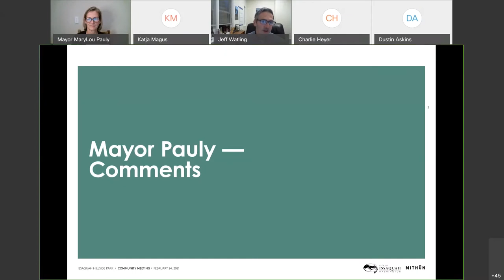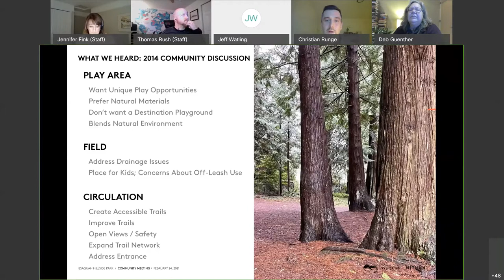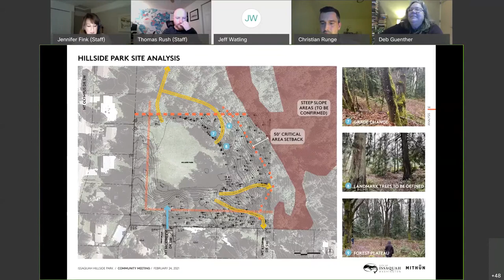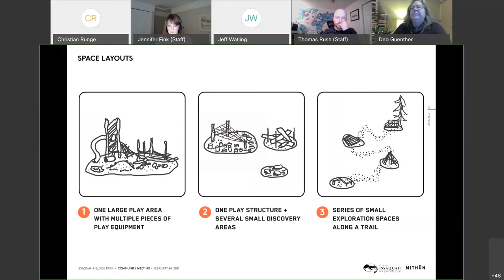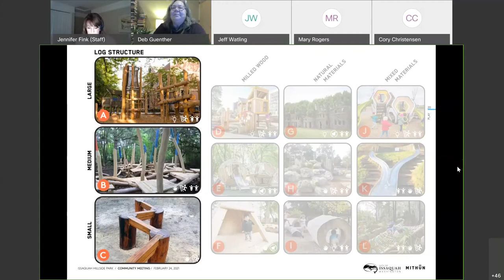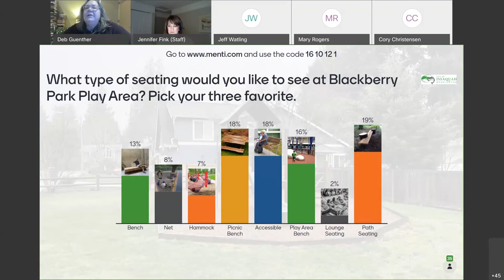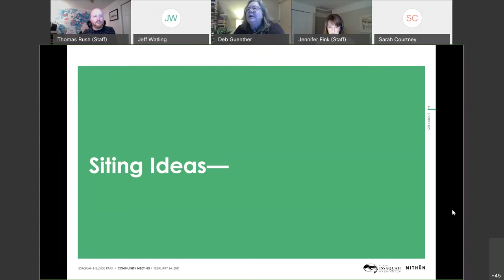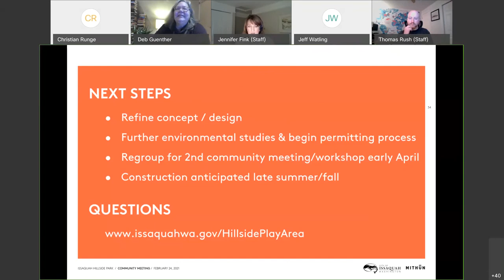Hillside Park Community Workshop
Hillside Park is located on Squak Mountain and home to both Upper and Lower Cemeteries.  The 44-acre park is mostly forested with an open, grassy 2-acre area that serves as a neighborhood park. The site currently contains a backstop, picnic tables, trash cans and trails, and is the City's only "walk-in" park.

In 2014, public engagement identified the need for this park to have a play area.  We are taking the feedback received in 2014 and using is as the starting point for completing these play area improvements.

As we build on the initial work in 2014, we also want to hear from you and get your feedback on the location and play elements.